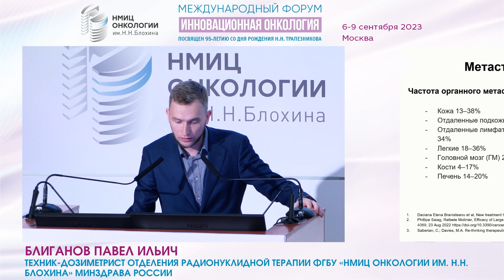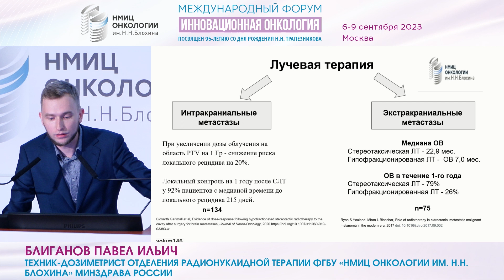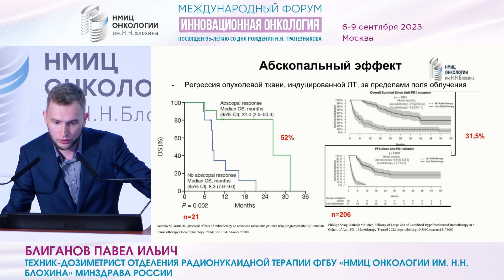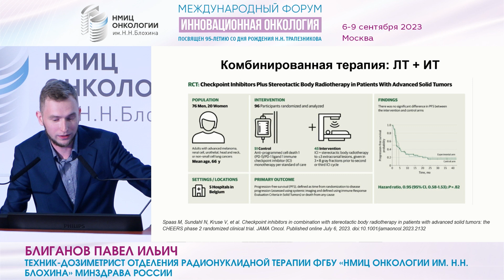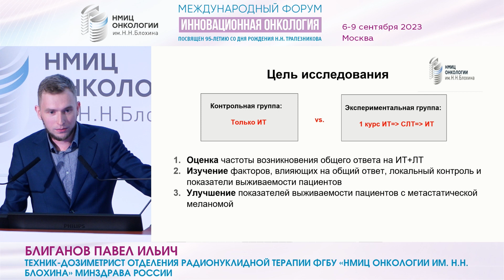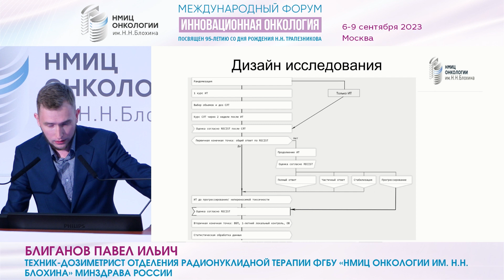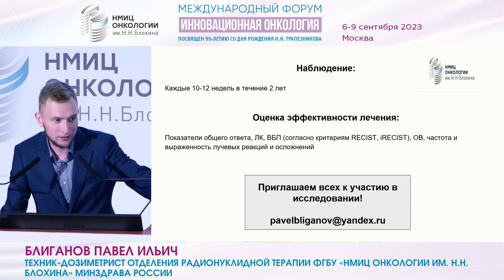Представление протокола клинического исследования_Блиганов П.И.